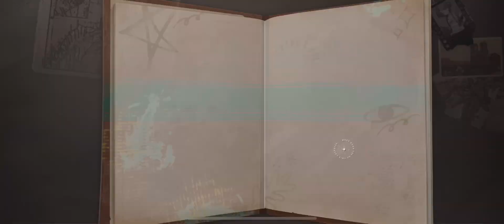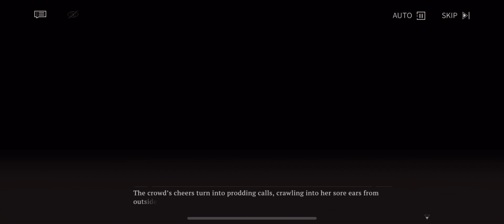Reverse: 1999 - Event Story [Reunion of Fires | Part 01]